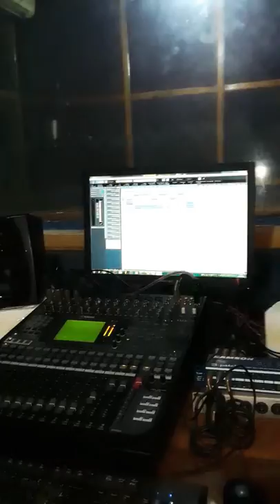Bambadinka rap Klash crimin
Tambacounda rap klash crimin